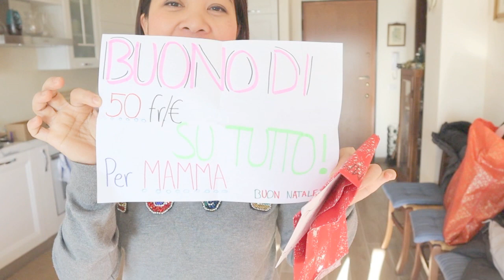Nhật kí ngày giáng sinh 2019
Gia đình chồng mình là những con chiên ngoan đạo vô cùng. Ngày lễ Giáng sinh thực sự có ý nghĩa  thiêng liêng. Không khí bao trùm trong gia đình những ngaỳ này chỉ có thể gói gọn trong hai chữ "ấm áp"